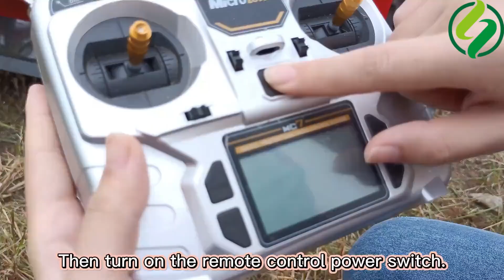Remote Control Lawn Mower Operating Instructions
SUPERSHINE ROBOT, a professional intelligent machinery manufacturer, focuses on the research & development of remote control and auto pilot intelligent machinery, such as remote control lawn mower, auto pilot weed cutter, wireless remote controlled robot chassis kits, autonomous running tracked robot platform, etc.

Our products adopt the world’s most advanced wireless remote control technology, intelligent autonomous control technology, and Italian mowing technology.

Our lawn mower will make you enjoy mowing. Mow bush with our products, save time and labor, reduce costs. They’re simple to operate and can be widely used for various terrains. Such as yard, grassland, bush, swamp, orchard, reed, hills, pond area, highway maintenance and so on.

The robotic lawn mower has a long productive lifespan, low maintenance cost, and its parts are easy to replace, as and when required.The gasoline engine has high horsepower and sufficient power. It can cut all kinds of tender and soft grass to small shrubs with a diameter of three centimeters.

Our current products include: Remote Control Lawn Mower, Crawler Remote Controlled Brush Mower, Rubber Track Remote Operated Slope Mower, Wireless Radio Control Mowing Robot and Wheel Radio Controlled Grass Cutter.